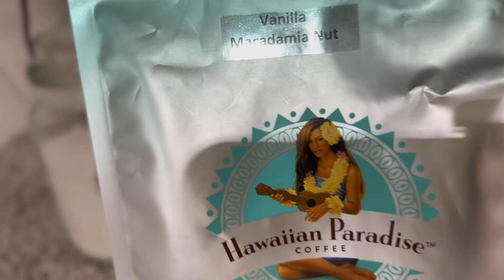My Morning & Night time Routine *Skincare, Make Up & Getting Ready for Bedtime 😴 | JustSissi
Hiiii!! ❤️
Hope everyone is doing well!! Here is what my morning & night usually looks like before bed :)